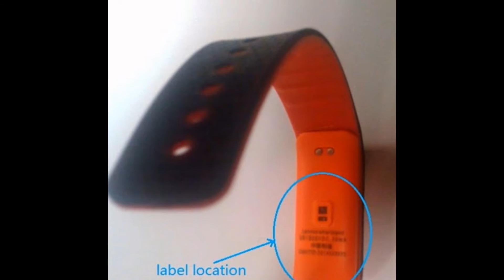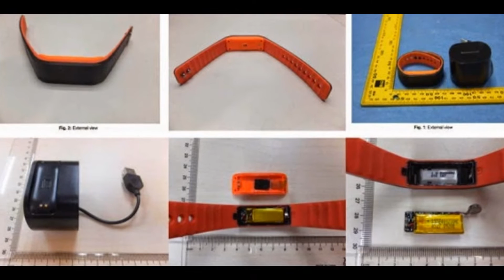Unboxing Lenovo Smartband SW-B100 Hands-on Review [ OFFICIAL VIDEO ]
Lenovo’s upcoming wearable, the Smartband SW-B100, is on the company’s web-site, giving us a peek into what Lenovo’s venture into a smart wearable will be.

For the Smartband, Lenovo has apparently decided to pass on Android Wear this time around, and target the young and active demographic that wants to track personal health, customize notifications, and automatically log data to a computer without having to log-in.

The SW-B100 will gather data on steps/distance, calories burned, heart rate, and feed an app which will allow users to graph data over daily, weekly, or monthly periods. The Smartband will also track sleep patterns. Unlike the FitBit or Xiaomi’s Mi Band though, Lenovo’s Smartband also serves as a timepiece, and will integrate with your Android or iOS device to provide call and SMS alerts, along with social network sharing.

Similar to Xiaomi’s Mi Band, which can be set-up to unlock your Xiaomi smartphone, the Smartband can be configured to auto-lock and unlock your computer without having to manually enter a password. There is no indication as to when you will be able to order this device or how much it will cost. For the fashion conscious, it will be available in a dark gray body with a blue or orange trim.